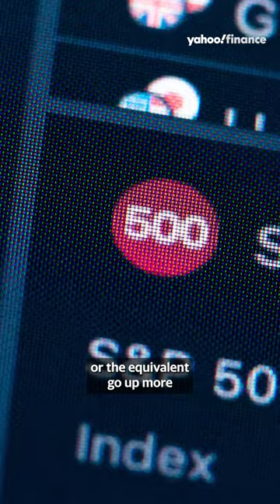Billionaire David Rubenstein discusses the 2024 election and the stock market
Carlyle Group’s Co-founder David Rubenstein discusses the potential impact of the upcoming election on the stock market. Rubenstein joined Yahoo Finance’s Julie Hyman and Brian Sozzi at the World Economic Forum in Davos on January 17, 2024.